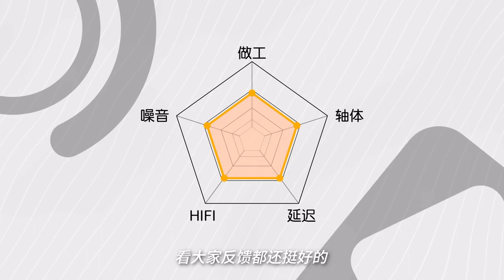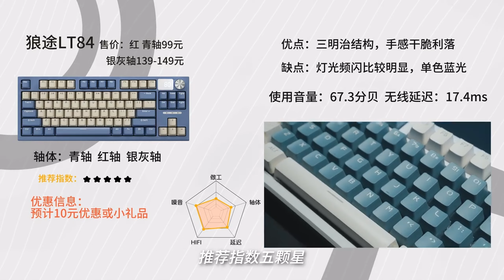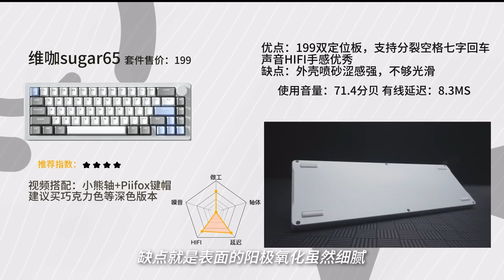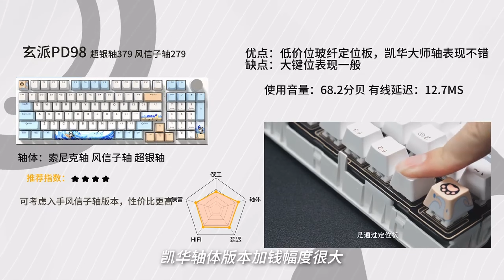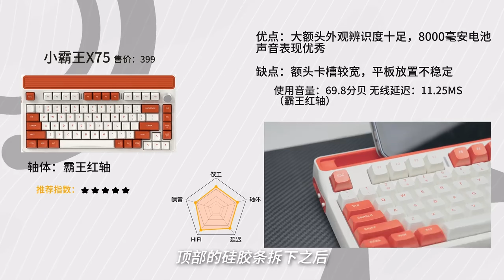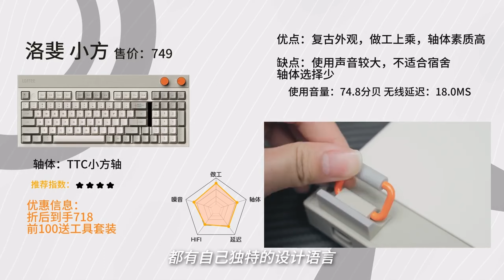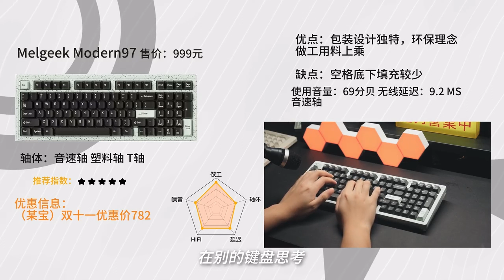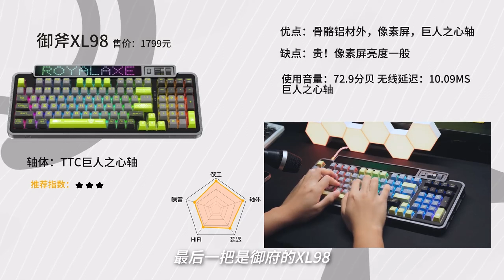【双十一键盘推荐】2023年 38款值得购买的键盘选购指南，全价位覆盖，立马帮你省钱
全部键盘均为实际上手体验
不存在云评
合集视频工作量真是太大了